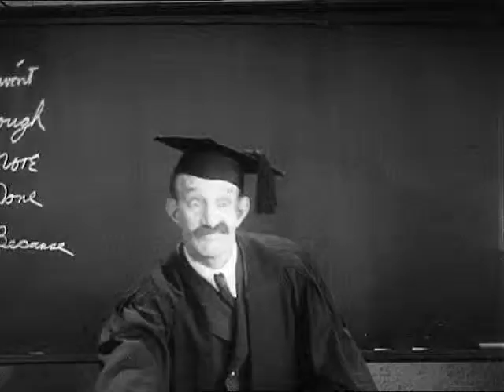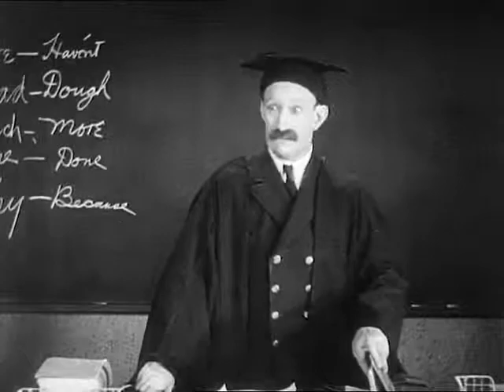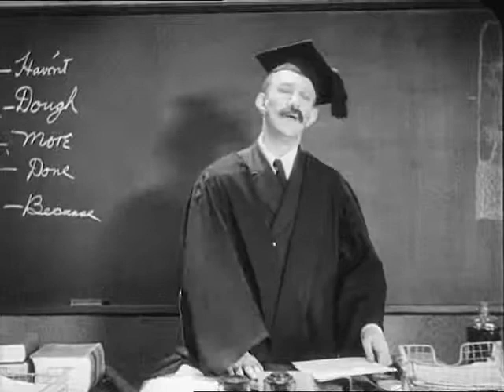Laural&Hardy Clip 1.mpg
This Laural & Hardy Clip is from Movie "PORDON US" Njoy